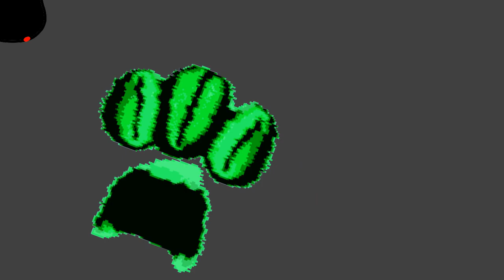how XXV-5 was created